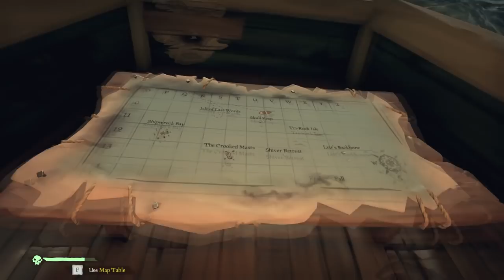[33] Creating A Modern Art Sculpture! (Sea Of Thieves With Friends)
Let's Play Sea Of Thieves Multiplayer on PC! Join Nitz aka Greenbeard The Pirate as he and his crew attempt to sail the 7 seas and plunder all the treasures. Watch as they follow treasure maps, fight other pirates for their loot,dive deep for sunken ships, dig up hidden treasures and more! Will they become the greatest pirates and find the one... oops thats the wrong story but still tune in and find out!